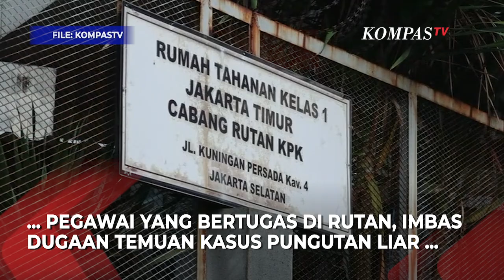KPK Rotasi Pegawai Rutan Imbas Dugaan Temuan Pungli Total Rp4 Miliar oleh Dewas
JAKARTA, KOMPAS.TV - Kepala Bagian Pemberitaan KPK, Ali Fikri, mengatakan bahwa KPK merotasi sejumlah pegawai yang bertugas di Rutan.

Sebagai imbas dari dugaan temuan kasus pungutan liar di lingkungan Rutan KPK, untuk mempermudah proses penyelidikan.

"KPK juga langsung melakukan rotasi dari beberapa pegawai rutan cabang KPK untuk memudahkan pemeriksaan-pemeriksaan oleh penyelidik," ujar Kabag Pemberitaan KPK, Ali Fikri pada Selasa, (20/6/2023).

Sebelumnya, dalam konferensi pers Senin, (19/06/2023) Dewan Pengawas KPK mengatakan menemukan dugaan tindak pidana pungutan liar atau pungli yang terjadi di Rutan KPK.

Temuan sementara pada periode Desember 2021, hingga Maret 2022 Dewas KPK menemukan dugaan pungli total sebesar Rp4 miliar.

Baca Juga Dewan Pengawas Temukan Pungli Rp 4 Miliar di Rutan, KPK: Sudah Diselidiki di